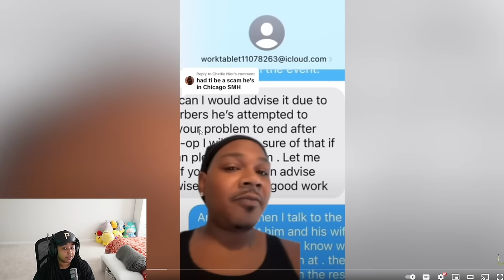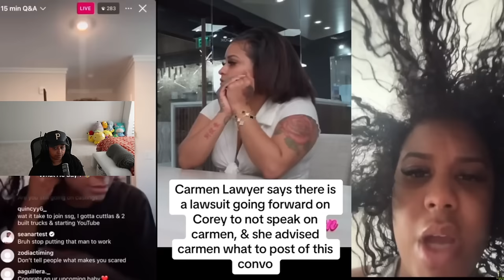Carmen Want ALL The SM0KE 🤬 Kevin Speaks Kai😅 Keith Lee Blame For Business Losing Customers & Money🤬